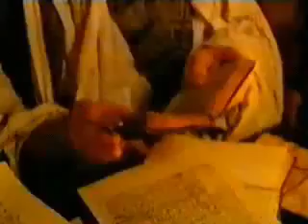Isaac Newton, Trinity!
Watch for yourself that How Sir Isaac Newton approached the religion and Trinity